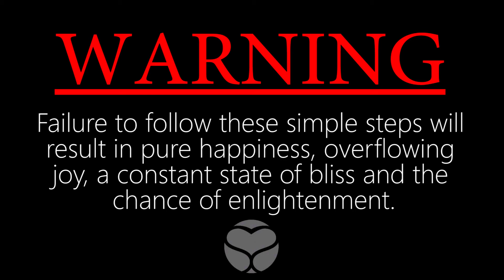How To Hate Your Life Pt. 1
What’s up Phoenix?! I appreciate you being here, more than you know.

Wanna end the battle with food and your body? Join me fo the 5 Day Food Freedom Challenge Here